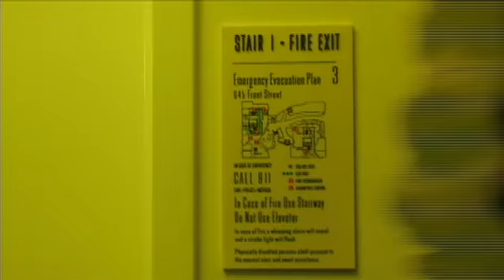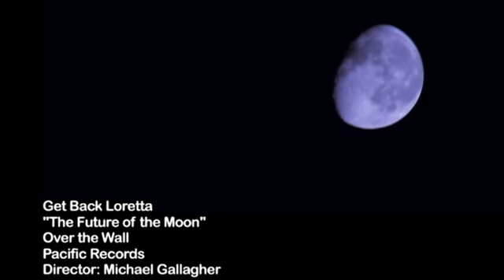Get Back Loretta "The Future of the Moon" (music video)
2007 Directed by Mike Gallagher